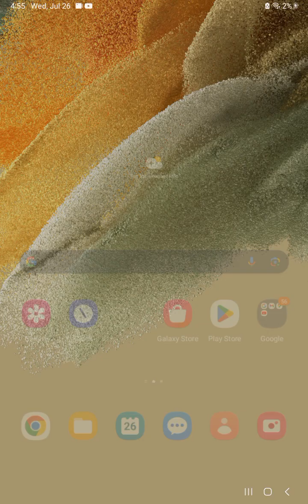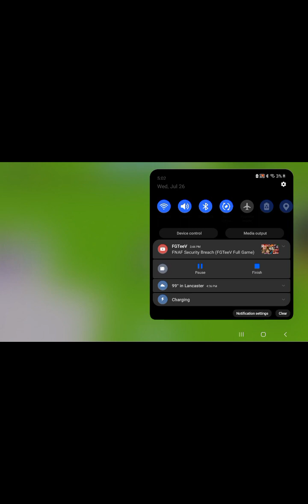roblox. sorry it's lagging. and maxwell is in